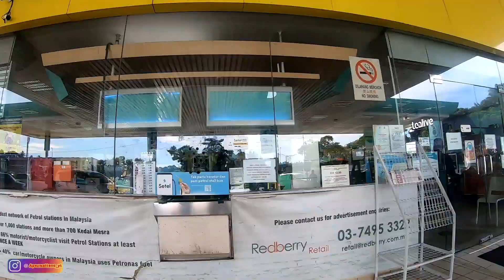V#89 Test Sprocket 15/34 Dalam Kampung | Sorry Video Agak Sendu, Busy Teramat.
Ape aktiviti harini?

Jom la test sprocket. tapi taknak cari highway. mana boleh camtu.

Follow IG Baru Saya

Video edit:
Kinemaster